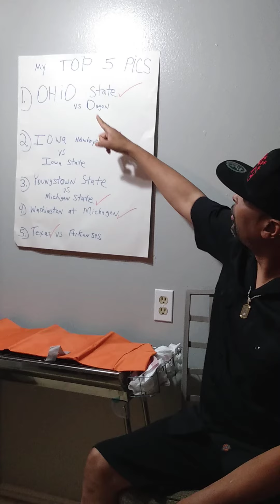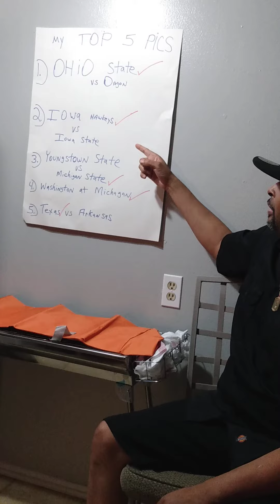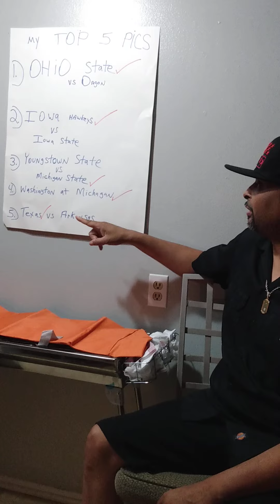Week 2 Top 5 College football 🏈 pics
My top 5 College football 🏈 pics